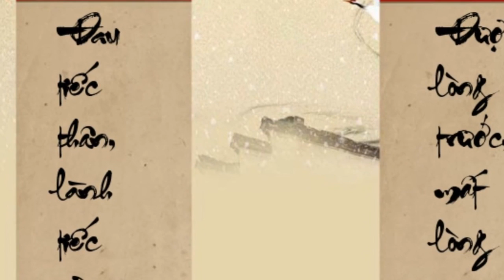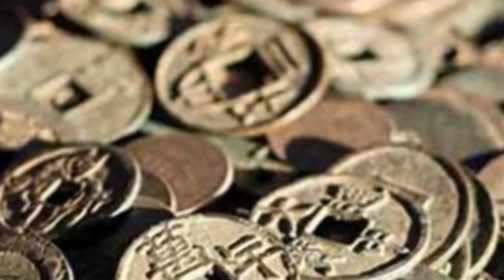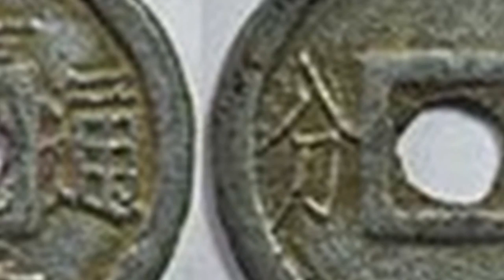BAO NOI ONLINE || Giai thoại về NGUYỄN CÔNG TRỨ - Dân gian truyền miệng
Giai thoại dân gian truyền miệng về NGUYỄN CÔNG TRỨ -  Những câu chuyện ngông cồng vang danh một thời của ông.